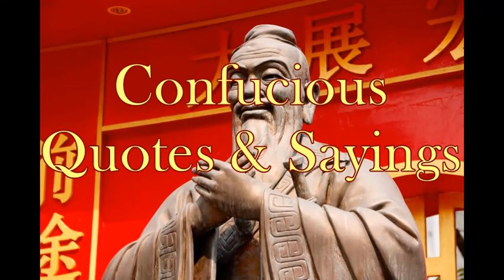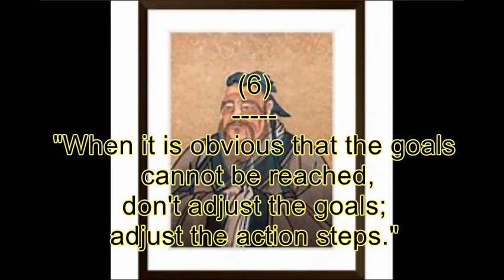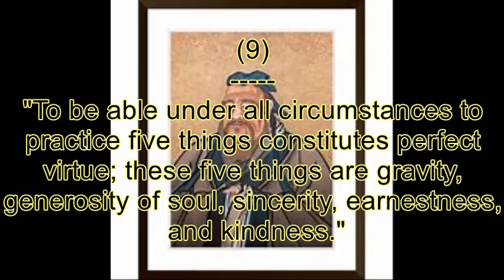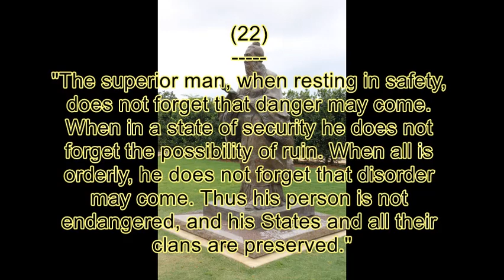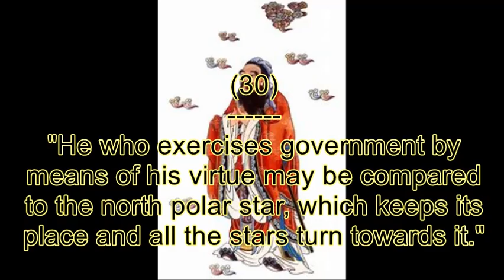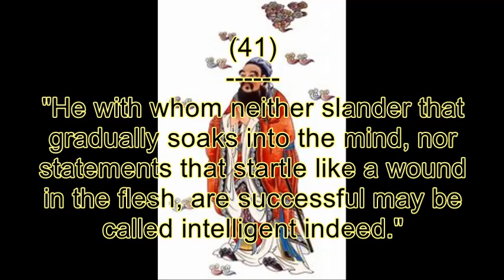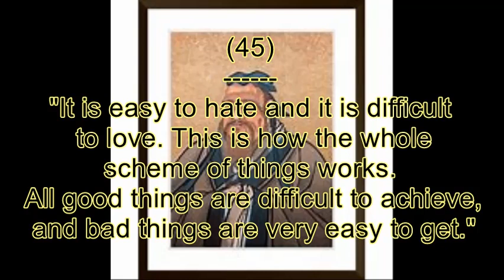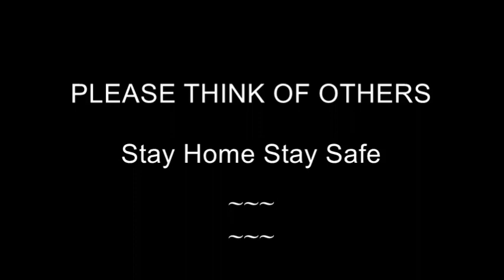Confucious Quotes & Sayings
Movie Description : Confucious Quotes & Sayings
Who Was Confucius?
Kong Qiu, or Master Kong as he w,as known, did not live to see his days of glory. During his lifetime, his views were received with scorn. But that was about 2,500 years ago. Following his death, a handful of his dedicated followers passed on Confucius' teachings to future generations in the book, The Analects of Confucius.